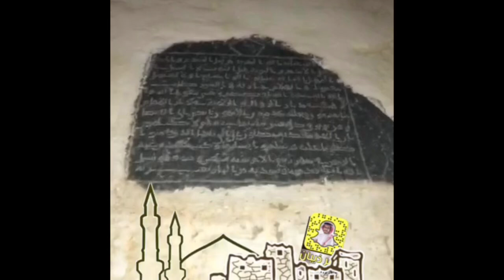الصحابة و التابعين من رجال الحجر وجدت نقوشهم في قرية الجهوة ، وأقدم نقش إسلامي .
‫محاضرة الجهوة للدكتور علي محمد العواجي   ⁦

أضفني على Snapchat! اسم المستخدم: ⁦abcomar⁩

انستقرام

التيليجرام